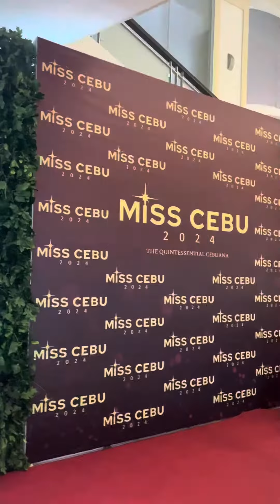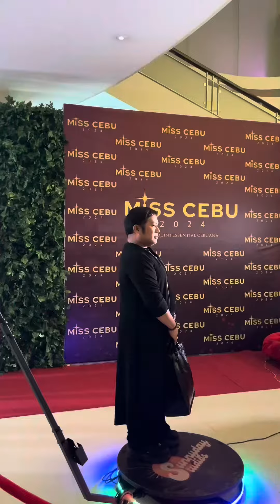Miss Cebu 2024